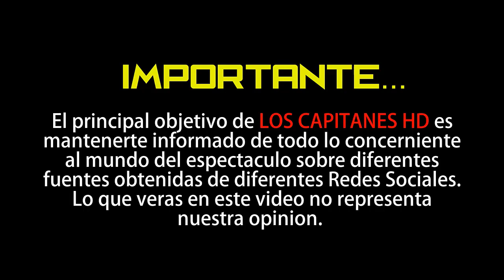¡Separada de su familia! Danna García vive en una condición precaria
Solo una silla y un colchón son las cosas que tiene la actriz en el lugar que consiguió para vivir.

Tras ser diagnosticada con Covid-19, Danna García llegó hasta el hospital y ha tenido que permanecer lejos de su familia desde hace un mes, al no recuperarse al cien por ciento de la enfermedad.